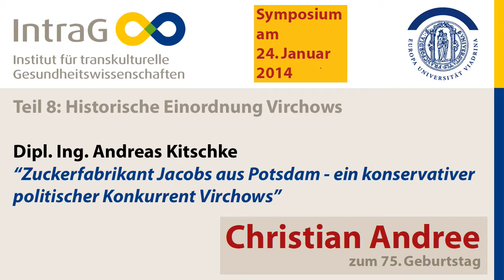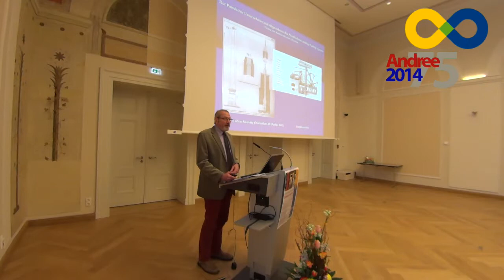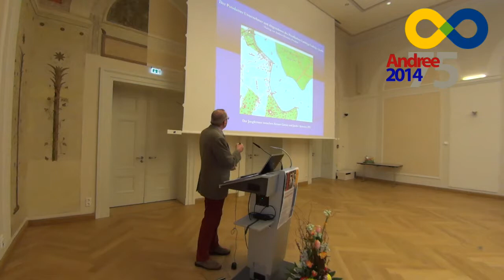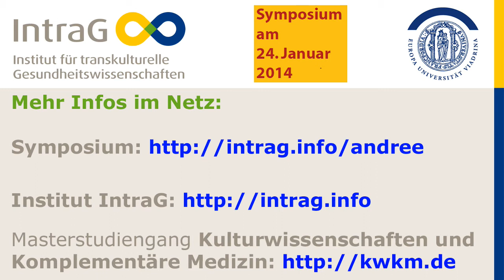IntraG: Symposium Andree 2014 - Teil 08 - Andreas Kitschke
„‚...bohren sie sich Löcher in die Wand, um noch rechter als rechts zu sitzen' - Der Zuckerfabrikant Jacobs aus Potsdam als Beispiel eines konservativen Konkurrenten Virchows"

Ein historischer Beitrag von Dipl. Ing. Andreas Kitschke zu Jacobs, einem Potsdamer politischen Kontrahenten Virchows, beleuchteten die weite politische und medizinische Wirkung  Virchows.